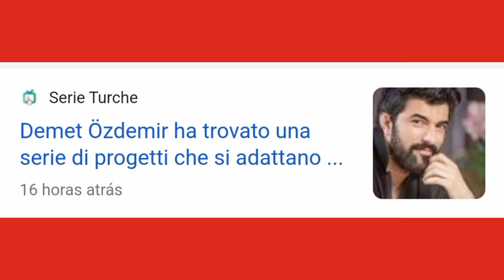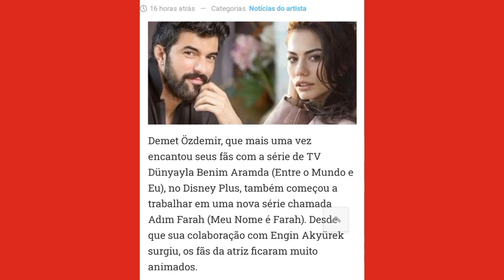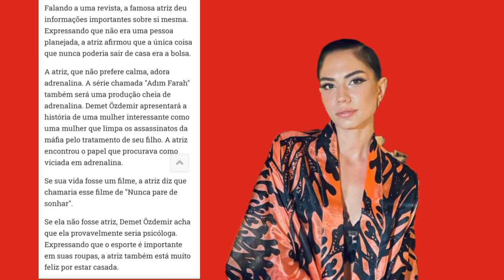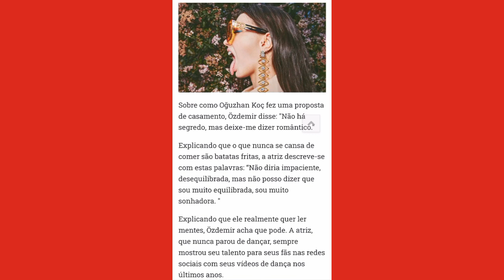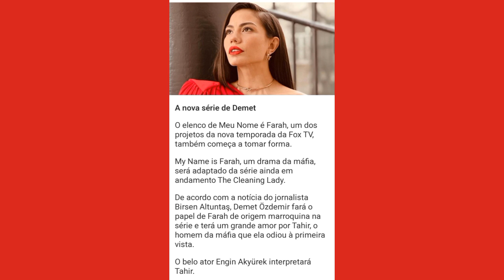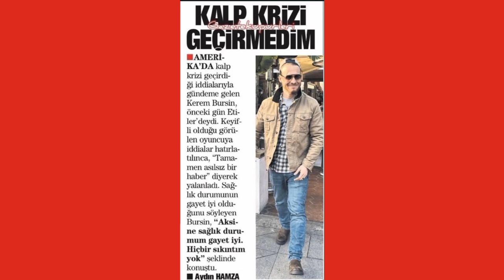⚠️👊🏼💥 FIQUE POR DENTRO DAS ÚLTIMAS NOTÍCIAS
Trago pra vocês as últimas publicações e matérias,  que saíram sobre a atriz turca Demet Özdemir.

Também tenho novidades e atualizações,  sobre o sucesso do ator Kerem bürsin.  Fique ligados em todas as notícias e não esqueça de fazer sua inscrição e ativar um sininho,  para receber todas as notificações.